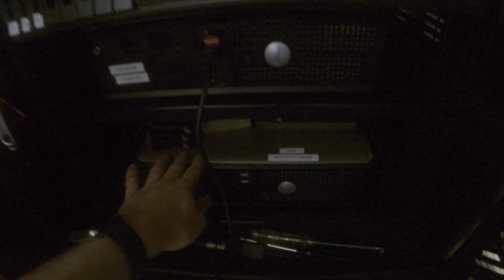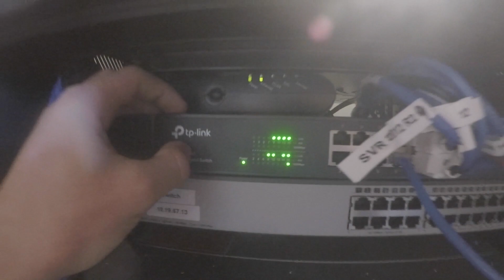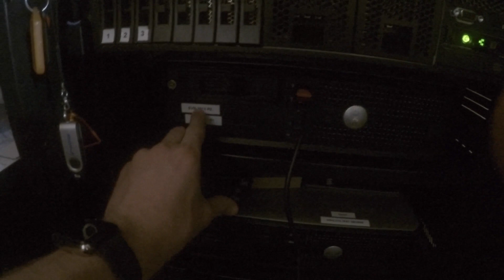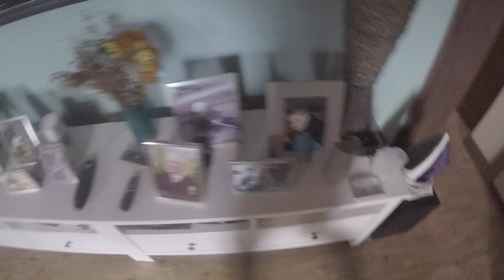My New Server Room and Network The Mark 4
Matthew Landon the Techno Man

Hi I am Matthew Landon, I have a huge passion for IT and Gaming.

F.A.Q
I tend to use multiple at once my main camera is a Sony A7S II, I also use a GoPro hero 5 and my phone camera.

What is your current setup
 My main system is a custom-built pc with a Core i9, 32GB of
  DDDR 4 Ram, 2 NVIDIA Titan Xps 2 1TB SSD’s and also 4 3TB WD Green Drives. I also have an ASUS Transformer Pro 3.

How long have you been enjoying IT for?
 Since I got my first computer

Can I send you something?